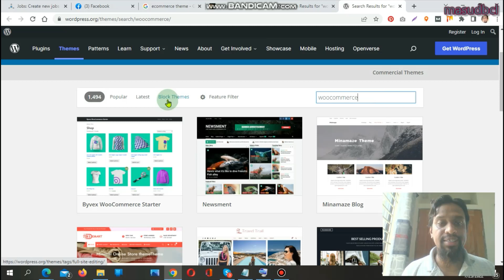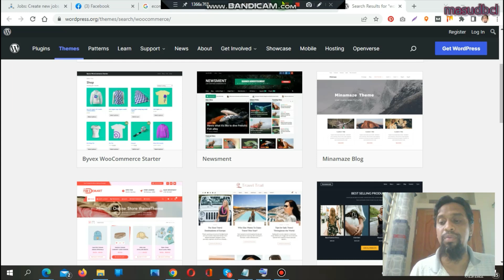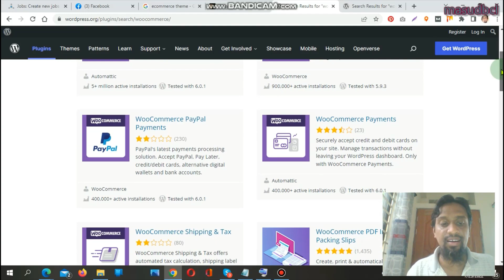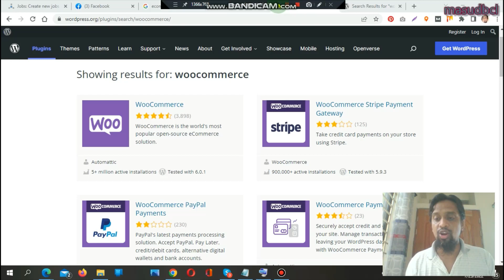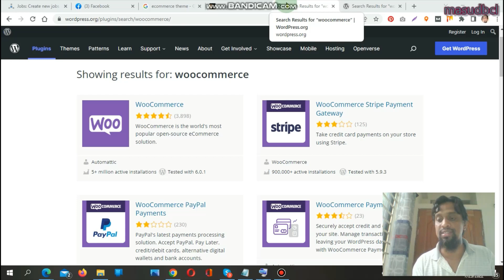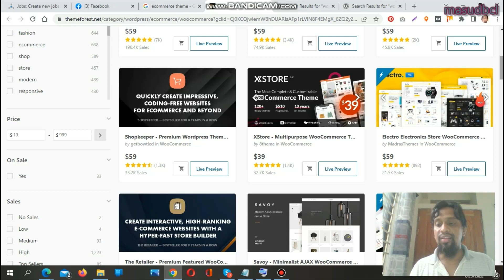📦 Ecommerce Tutorial for Beginners: Build Your Online Store with WordPress Woo Commerce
Ready to start your own online store but not sure where to begin? This beginner-friendly tutorial is perfect for you! In this video, we guide you through the process of building your ecommerce website using WordPress and Woo Commerce. Whether you're starting a new business or expanding your existing one, this step-by-step guide will help you create a professional online store with ease. 🌐

In this video, you’ll learn: 🔹 How to set up WordPress and install Woo Commerce 🔹 Essential plugins and themes to enhance your store's functionality and appearance 🔹 Tips for adding products, setting prices, and managing inventory 🔹 Strategies for optimizing your store for search engines (SEO) 🔹 Best practices for payment gateways and secure transactions

By the end of this tutorial, you'll have a fully functional online store that's ready to welcome customers and generate sales.

In this video you will get details knowledge about ecommerce & ecommercesoftware .
You can start any onlinebusiness with wordpress woocommerce plugins.
Steps:

Select your business.
Finalize your business idea.
Select a keyword for domain.
Buy a good hosting.
Select a beautiful theme.
Select the necessary plugins.
Take a professional help to complete your website.